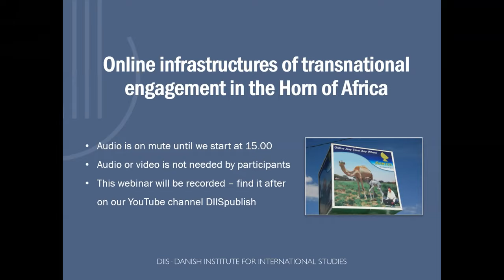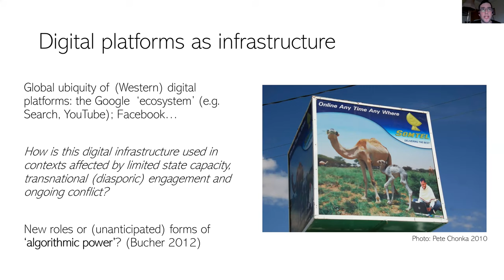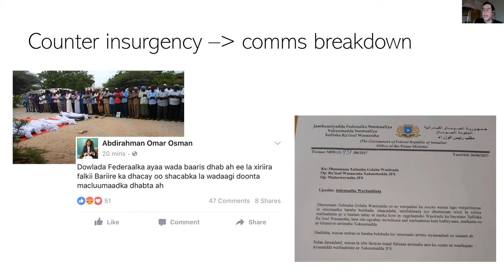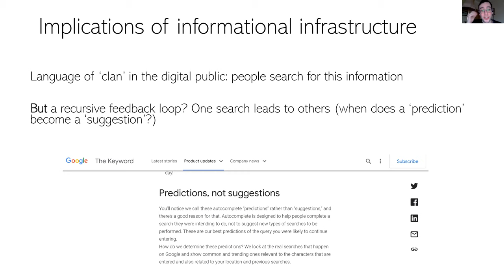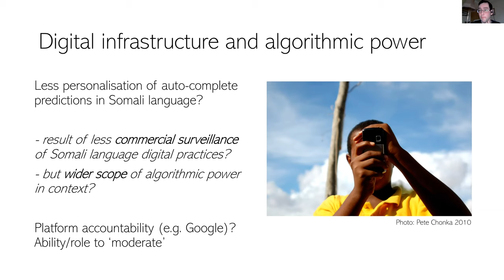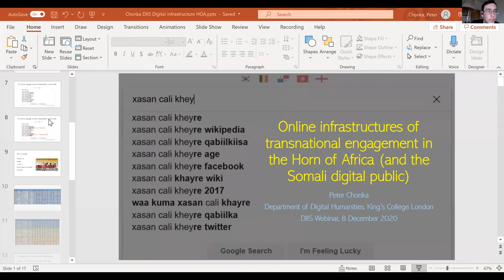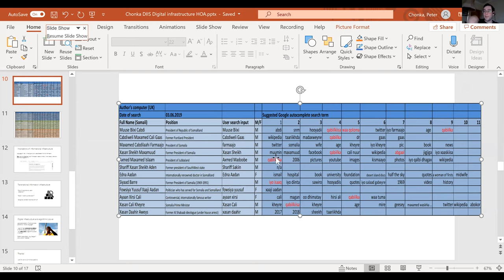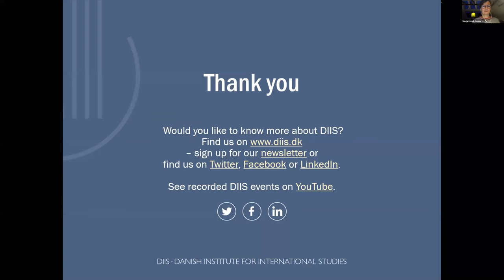Online infrastructures of transnational engagement in the Horn of Africa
Online and social media platforms constitute infrastructures for private and public communication and interaction across the globe. But how might this digital infrastructure take on new or unanticipated significance in contexts affected by limited state capacity, wide-ranging transnational/diasporic engagement and ongoing conflict?

At this webinar, Pete Chonka explores the role of western-developed digital platforms for nascent state authorities and civil society actors. Focusing on the Horn of Africa, he highlights how this infrastructure is shaping a digital public across this politically fragmented region. Through examples such as the interaction of local language data with search engine ‘predictions’, Chonka interrogates the problem of algorithmic accountability and proposes how we might begin to document the (potentially increasing) impacts of externally-governed digital infrastructure within so-called ‘fragile’ states.
Pete Chonka is a Lecturer in Global Digital Cultures at King’s College London’s Department of Digital Humanities. His research focuses on the impacts of new media technologies on cultural politics, state making, civil society activism, mobility and humanitarian communications in the Horn of Africa.

The webinar is part of the Infrastructure as analytical approach series where we explore the potential and implications of infrastructure analysis through state-of-the art talks by leading scholars.

Speakers
Pete Chonka, Lecturer in Global Digital Culture, King’s College, London
Nauja Kleist, Senior Researcher, DIIS

Programme
-    Welcome and introduction, Nauja Kleist
-    Online infrastructures of transnational engagement in the Horn of Africa, Pete Chonka
-    Q&A - chair Nauja Kleist

Photo by Pete Chonka